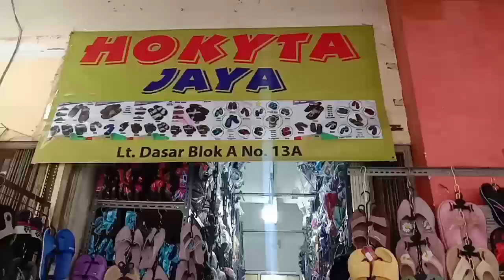Hokyta Jaya Special GROSIR IMPORT sandal sepatu karet, Samdumas Channel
Hokita jaya special grosir snadal sepatu karet Jakarata Barat